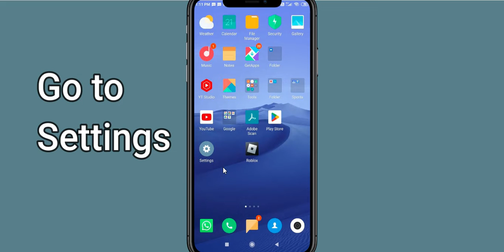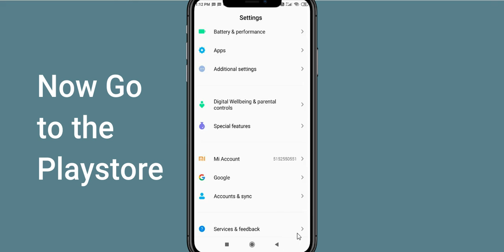Fix South Park App Oops Something Went Wrong Error | PSA 24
Let's start  in today's tutorial you will learn how to Fix South Park Oops - Something Went Wrong Error in Android & Ios - Please Try Again Later.